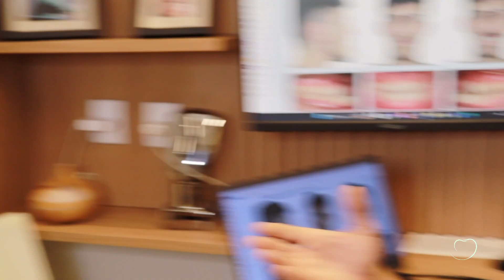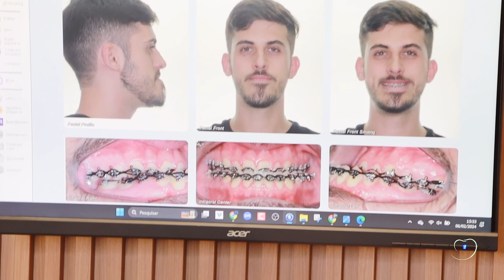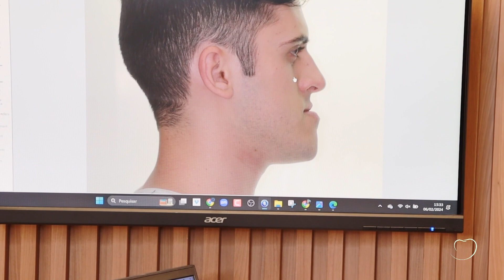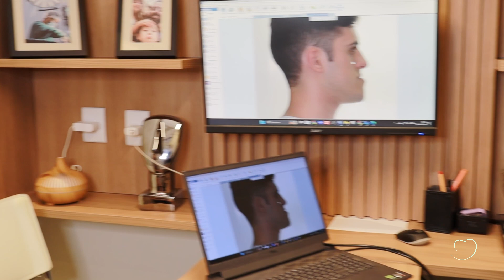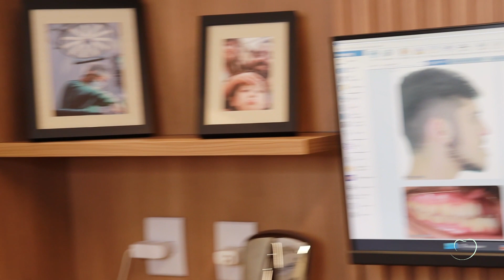4 anos de pós-operatório - A maior classe 3 que já operamos!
Agende sua videoconferência agora sem custo através do link abaixo: ⤵

Siga e acompanhe também nas mídias sociais! 😉